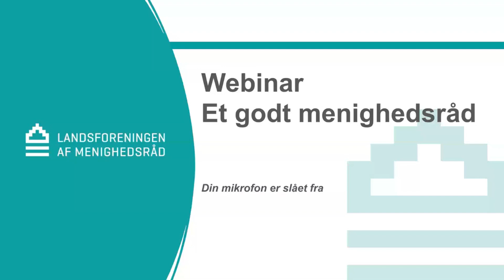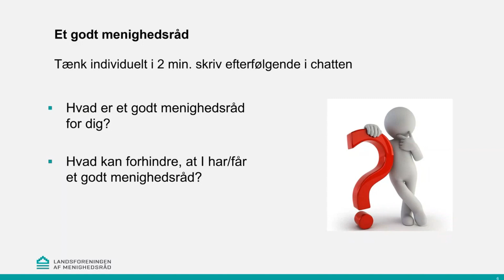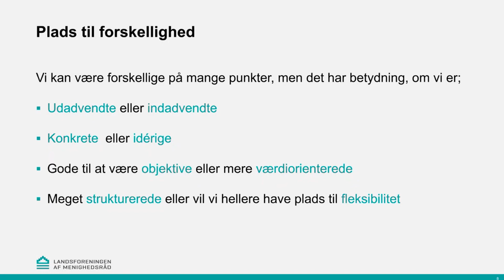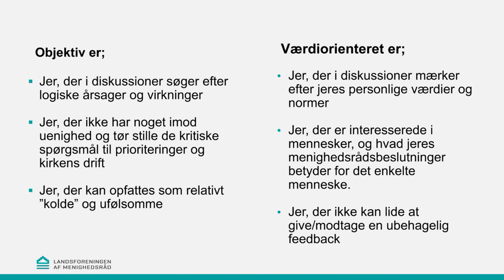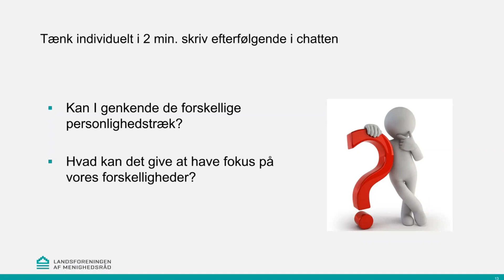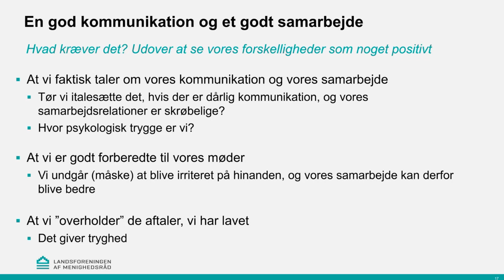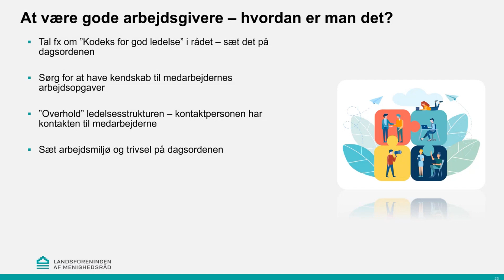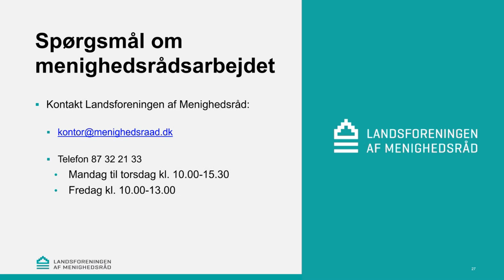Webinar Et godt menighedsråd ny